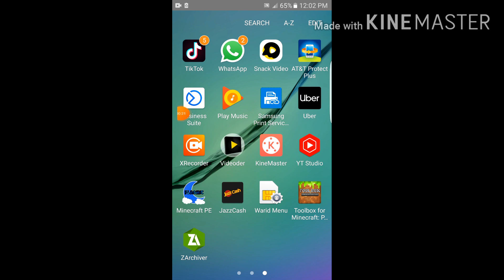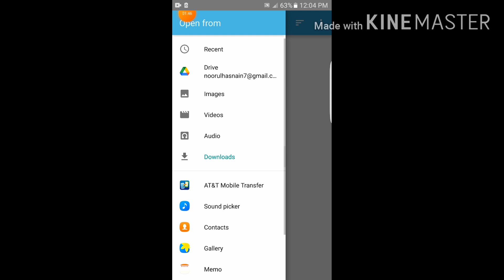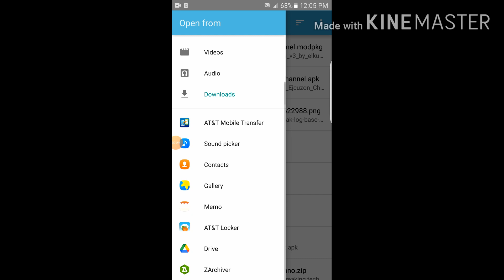Pocket heroes weapon mod for 0.14.3 II link in description II Craftsman WUS